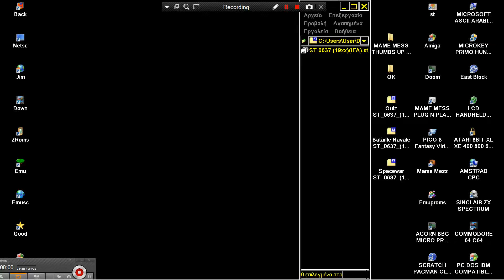ATARI ST Spacewar SPACE WAR By Gilles Ferre Deneb ST 0637 19xx IFA GAMES COLLECTIONS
FOR THIS GAME LOOK ATARIMANIA COM SITE. ATARI ST Spacewar SPACE WAR By Gilles Ferre Deneb ST 0637 19xx IFA GAMES COLLECTIONS. HI TO ALL, THANK YOU FOR VISITING MY CHANNEL & VIEWING MY VIDEOS. I HAD UPLOADED A "TERRA HUGE" NUMBER OF GAME VIDEO UPLOADS FOR YOU, WE ARE TALKING ABOUT ABOVE 112.000 = 112 THOUSANDS OF GAME VIDEOS (UNOFFICIAL GUINESS RECORD). PLEASE, IF YOU WANT, SEARCH ANY WORLD VIDEO GAME OR ANY WORLD MACHINE IN MY CHANNEL'S SEARCH BAR WHICH FOR A VERY LITTLE & SMALL EXAMPLE : IF YOU WANT TO FIND ALL MY AMIGA GAMES TYPE "AMIGA" IN SEARCH BAR OR ELSE "ANY WORLD MACHINE" OR ANY "WORLD VIDEO GAME" TYPE THIS OR YOU CAN SEARCH WITH THE SAME WAY "ANY WORLD GAME" OR ANY "GAME CATEGORY" (LIKE HACKS OR DOOM MODS ETC ANYTHING) OR OTHER "TAGS". FOR EXAMPLE
1) "GAME DEVELOPER" (GAME INTRO)
2) "GAME PUBLISHER" (GAME INTRO)
3) "MENU" DEVELOPER" (FOR ATARI ST GAMES - WHEN THE MENU STARTS)
4) TEAM WHO "CRACKS" GAME (INSIDE DECOMPACTER FROM ATARI ST OR IN THE AMIGA CRACKTRO)
5) VERSION OF UTILITY "CRACK TEAM" USES (AFTER GAME SELECTION IN MENU IN ATARI ST)
6) PROGRAMMER(S) WHO PROGRAMMED GAME (GAME START SCREEN, AND SOMETIMES EVEN IN "HIGH SCORE TABLE".
7) FOR MORE GAME INFORMATIONS LOOK FAVORITE SITES LIKE ATARIMANIA, AMIGA HOL ETC
1) THE GAME EXISTS IN ONLY ONE VIDEO UPLOAD BUT THE UPLOADER "TALKS CONTINOUSLY",THEN THIS IS USELESS FOR ME AND I UPLOAD THE SAME GAME WITHOUT SPEECH
2) IF ANOTHER GAME UPLOAD (ONE ONLY VIDEO) IS FROM EXTERNAL "BAD" CAMERA WITH BAD SOUND,THEN I UPLOAD IT,AGAIN BECAUSE THE OTHER VIDEO IS USELESS...ETC ETC.WELL,FOR ME THESE GAMES ARE NOT "EXISTS" ON YOUTUBE
3) ALSO IF THE GAME HAS "FAKE" MUSIC SUCH AS FOR HYPOTHETICAL EXAMPLE OF "PACMAN" WHICH IN THE VIDEO YOU HERE INSTEAD GAME AND SAPLES "SAMANTHA FOX",THEN THE GAME IS USELESS,AGAIN,FOR ME.